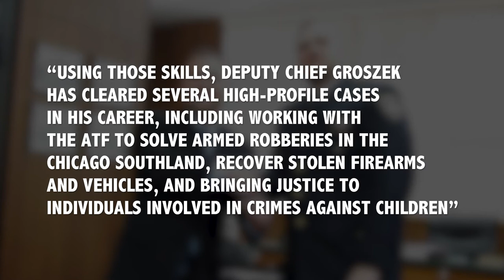Adam Groszek Promoted to Deputy Chief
Detective Sergeant Adam Groszek was promoted to Deputy Chief on Tuesday.

Deputy Chief Groszek joined Crete Police Department as an officer in 2006. He was promoted to sergeant in 2017, and graduated from Northwestern School of Police Staff and Command last year.

Crete Police Chief Pieritz describes Deputy Chief Groszek as a well-organized, motivated and tech-savvy investigator:

“Using those skills, Deputy Chief Groszek has cleared several high-profile cases in his career, including working with the ATF to solve armed robberies in the Chicago Southland, recover stolen firearms and vehicles, and bringing justice to individuals involved in crimes against children,” Chief Pieritz said.

Chief Pieritz says he believes Deputy Chief Groszek's training and experience will benefit the community, and help move the department forward.